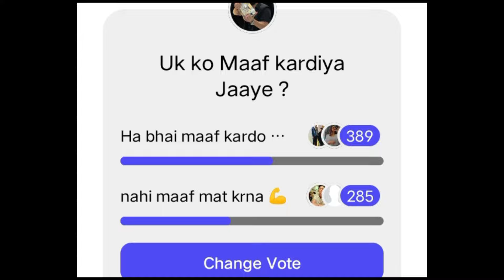Armaan Malik Very Angry Reply To Anurag Dobhal On Boxing Fight Challenge 💪 | UK07 Rider Reaction? 😧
Armaan Malik Very Angry Reply To Anurag Dobhal On Boxing Fight Challenge
Armaan Malik Instagram Live
Armaan Malik Warning To The UK07 Rider
Armaan Malik Accepted UK07 Rider Boxing Fight Challenge
Armaan Malik vs Anurag Dobhal
UK07 Rider Again Open Challenge Munawar Faruqui
Anurag Dobhal vs Munawar Faruqui Boxing Fight
The UK07 Rider Poked Munawar Faruqui
Munawar Faruqui Live After Anda Fek Incident & Reply On UK07 Rider
Munawar Faruqui Reply To Anurag Dobhal
UK07 Rider Poked Munawar Faruqui On Anda Fek Matter
Munawar Faruqui Egg Fight
Munawar Faruqui News
Munawar Faruqui Police Fight